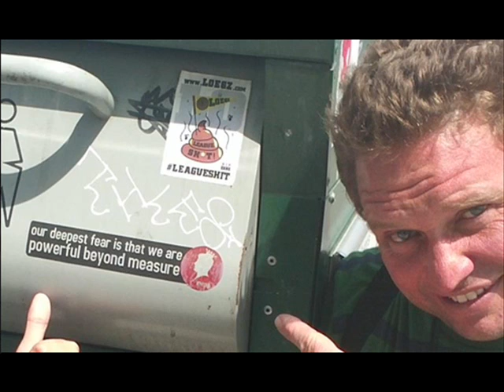FBGlive Sally Fourth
Talking about the weekend: The Comanche Demonstration, the Ron Paul Rally and the new video we are working on.